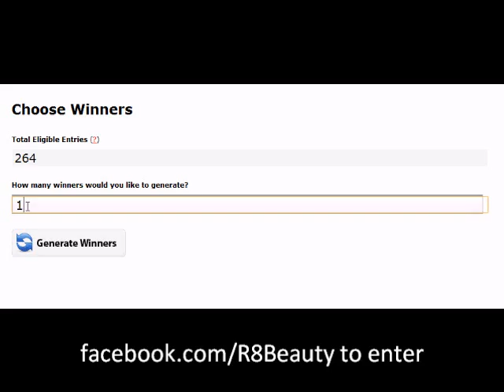R8Beauty Giveaway #14 Winners Anatomicals Products